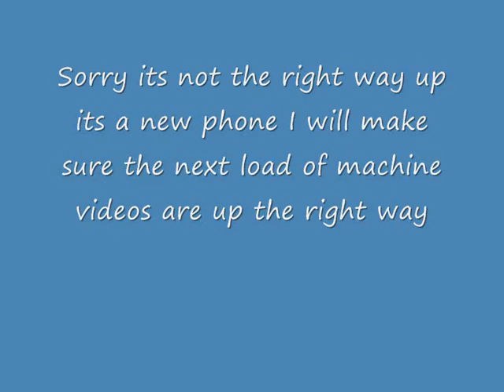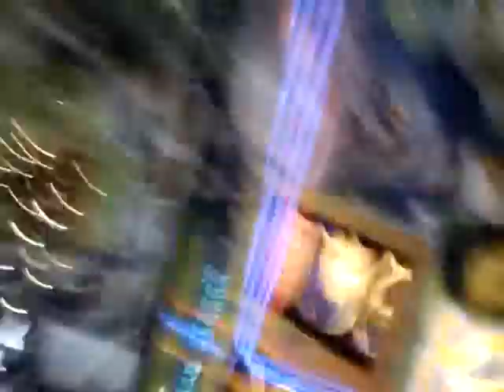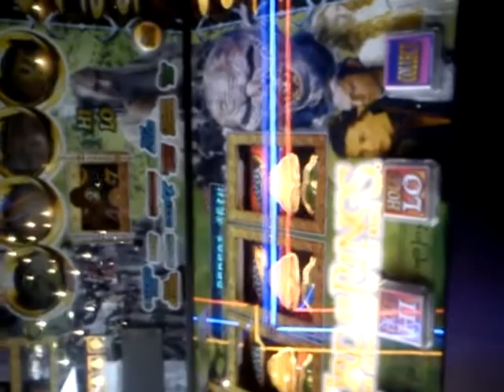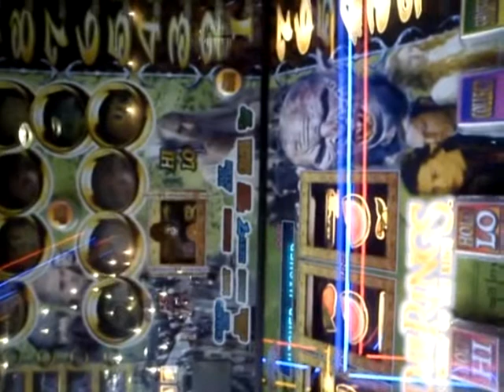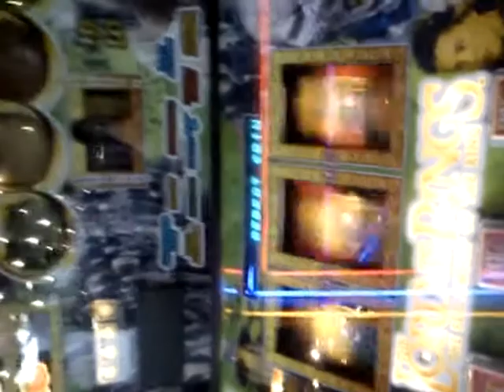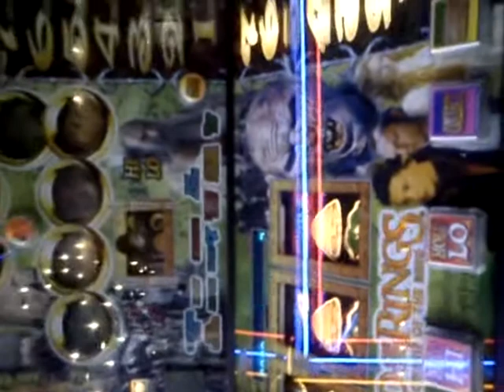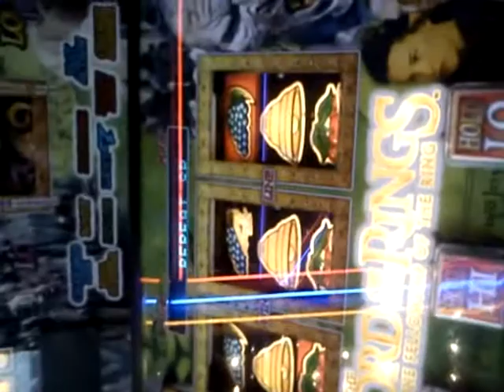Lord Of The Ring HUGE Streak £5.wmv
This started from the first £1 I put in its sooooo nice when this happens sorry again about it being on its side